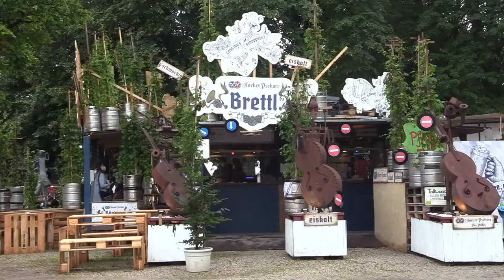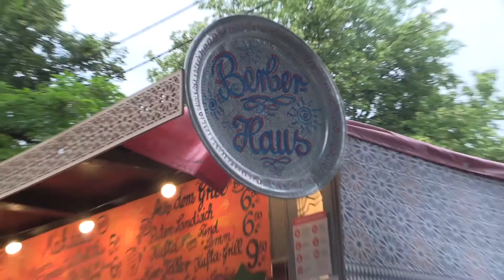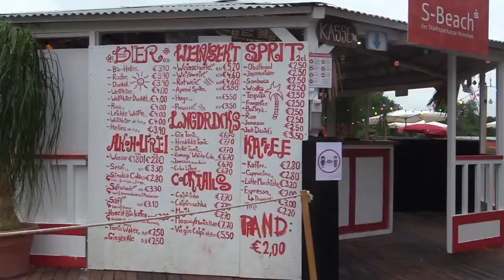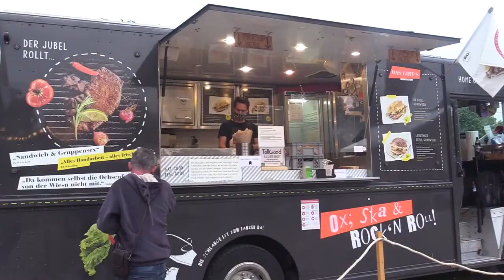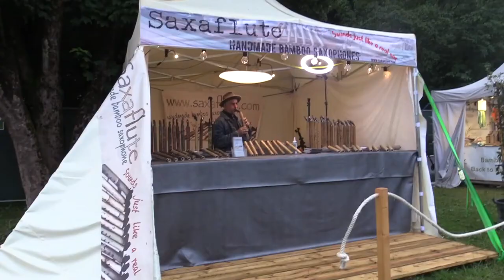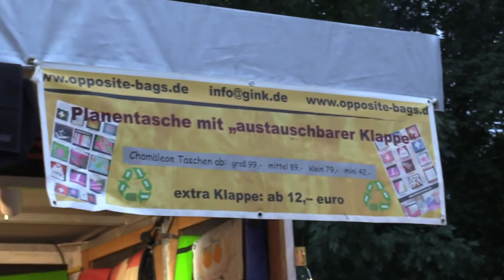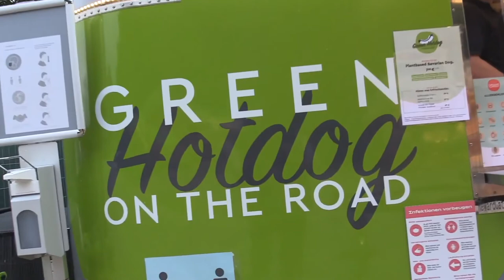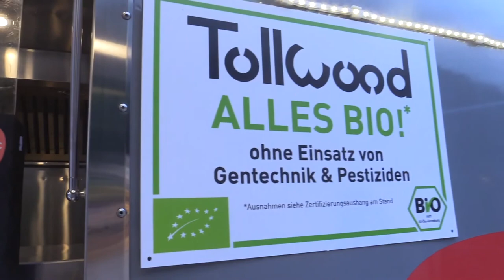Sommer Tollwood München. Erste Impressionen vom Eröffnungstag. Handy-Holzverstärker ohne Batterie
Reupload   04:23 :   Handy-Lautsprecher-Verstärker ohne Batterie/AKKU!

Sommerfestival 2021   1. Juli bis 22. August   Mo – Fr 15 – 24 Uhr  Sa/So 11 – 24 Uhr im Olympiapark. Quelle: LFM Lokal-Fernsehen-München